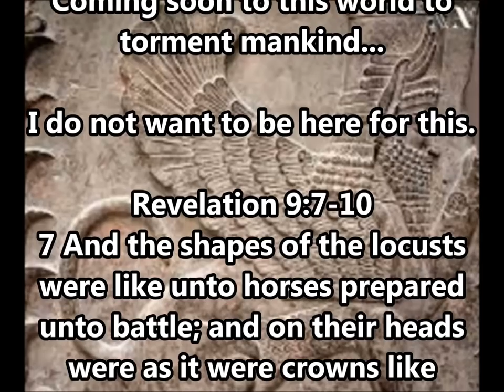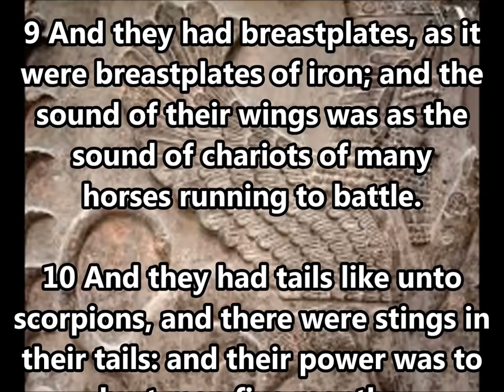LOCUSTS: NOTHING NEW UNDER THE SUN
Revelations is to be taken LITERALLY.